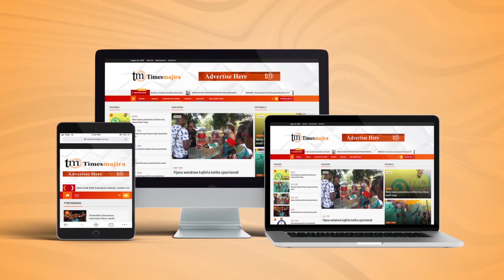MAZINGIRA WEZESHI KWA WAFUGAJI KULETA NEEMA NCHINI